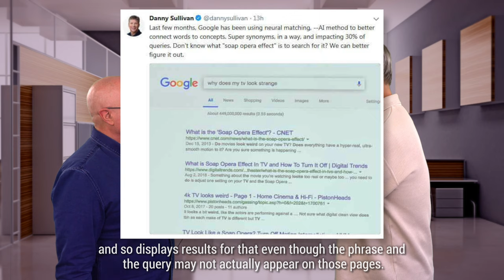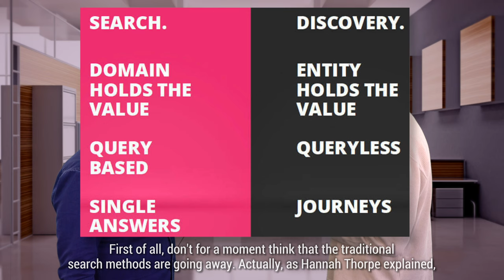User Discovery Experience Is Now Vital to SEO: Here's Why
Google is no longer just a search engine; it's a discovery engine as well. The question for brands and sites today is: are you worth discovering?

In this episode of the popular Here's Why digital marketing video series, Eric Enge explains what a discovery engine is and why SEOs should be optimizing not just for keywords but as useful, valuable entities as well.